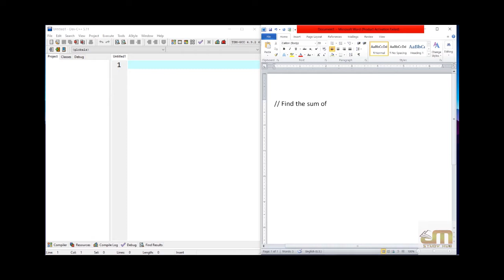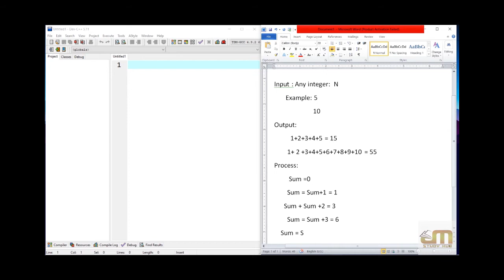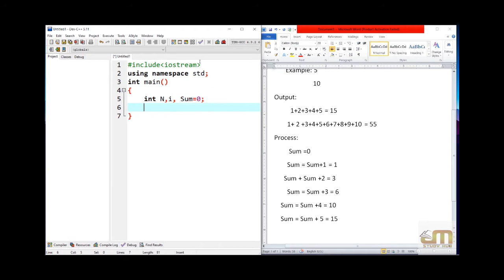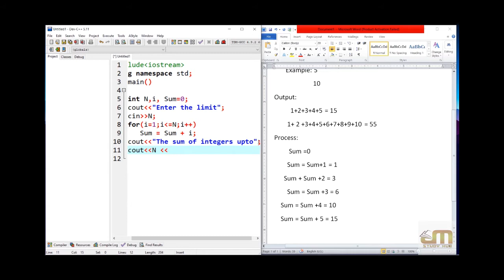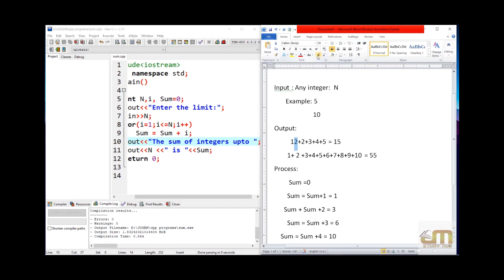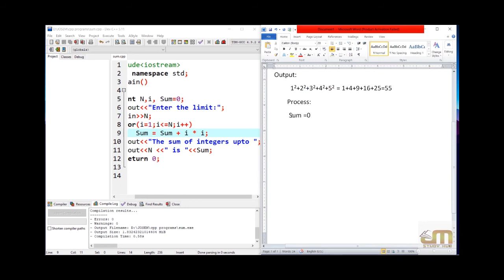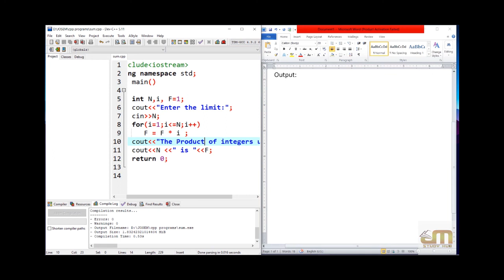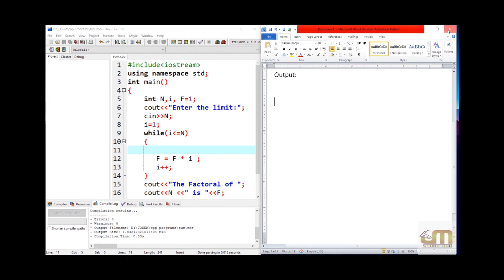C++ Practicals - Episode 3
C++ Practicals based on Loops |
Sum of integers |
Sum of Squares of Integers |